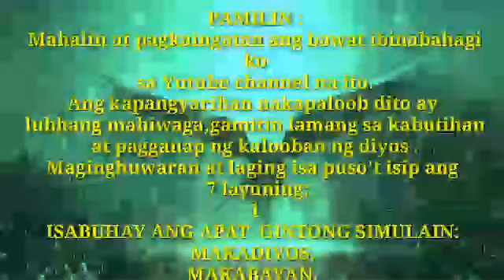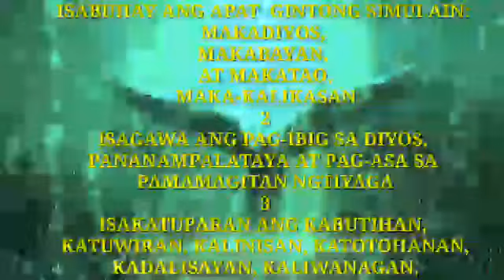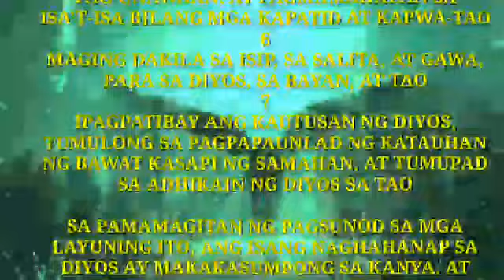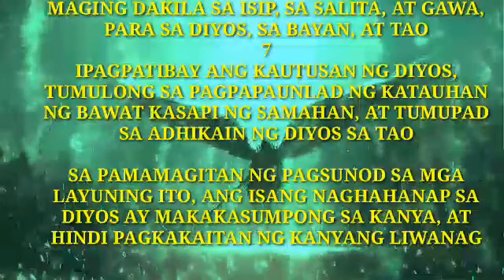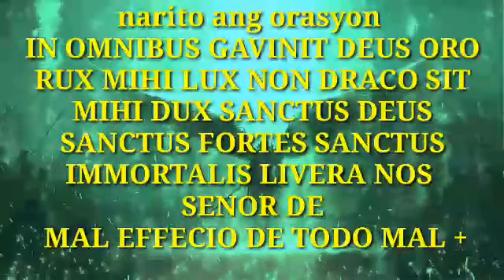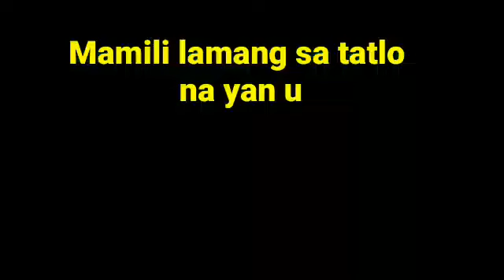Bᴀʟᴀʙᴀʟ ɴɪ ꜱᴀɴ ʙᴇɴɪᴛᴏ